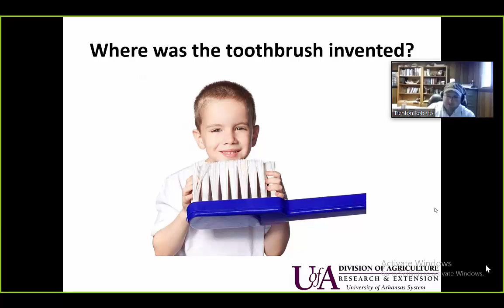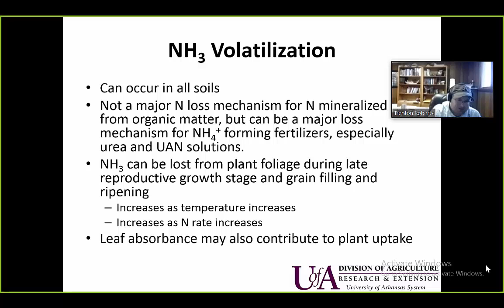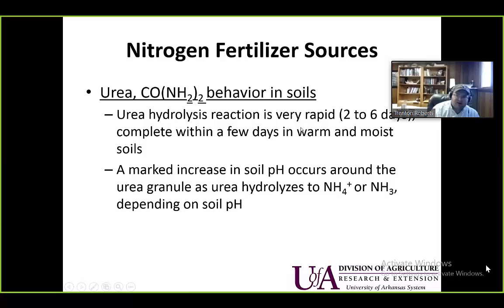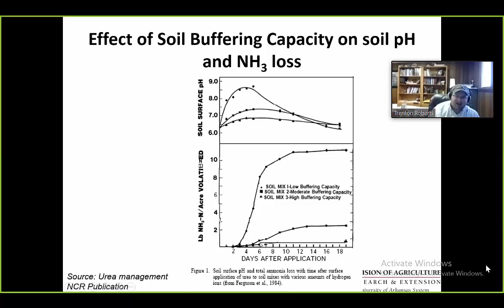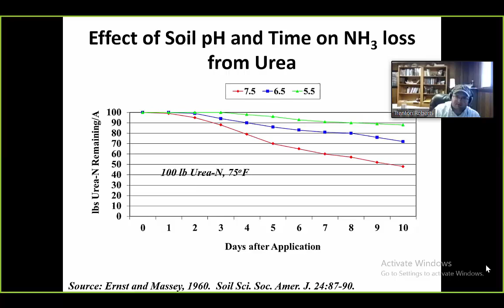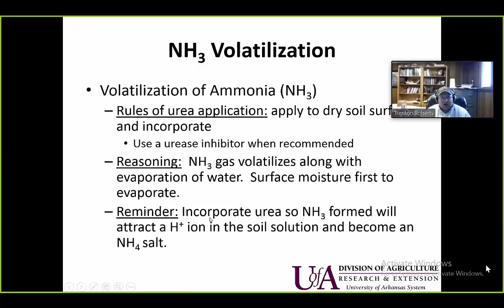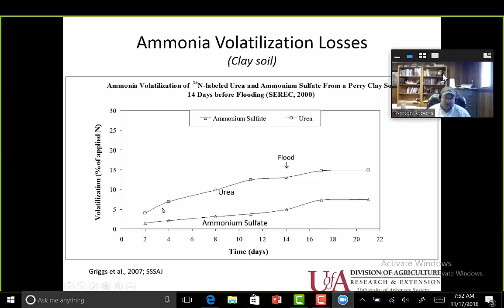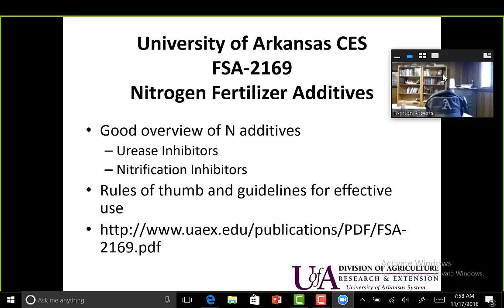Roberts, Trenton;11/16: Understanding Ammonia Volatilization Loss and Urease Inhibitors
Urea based fertilizers are widely used due to their high N analysis and dry-granular formulation. However, urea is prone to loss via ammonia volatilization if the environmental conditions are unfavorable and as much as 30-40% of the total fertilizer-N can be lost. Urease inhibitors can effectively reduce ammonia volatilization losses when used correctly, but they must meet certain criteria in order to be effective. The benefits and criterion for effective use of urease inhibitors for increased N use efficiency will be discussed. Instructor: Dr. Trenton Roberts, University of Arkansas.